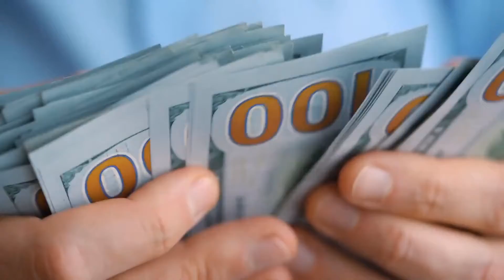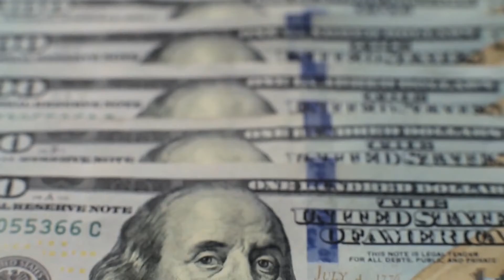What is a Medicare Levy Surcharge